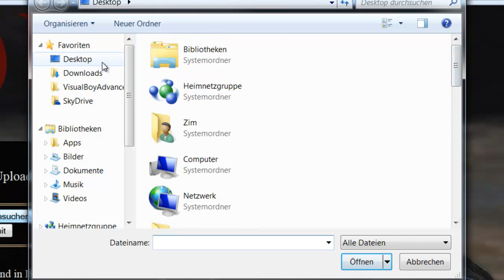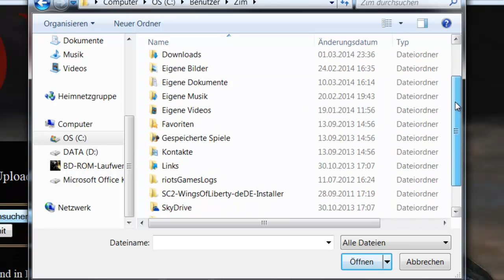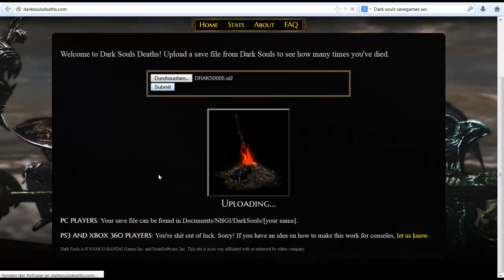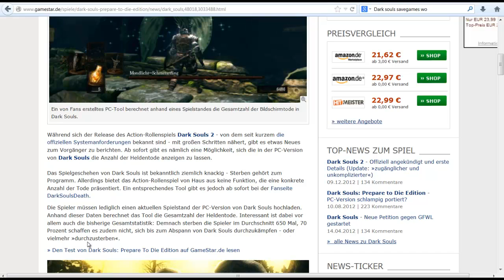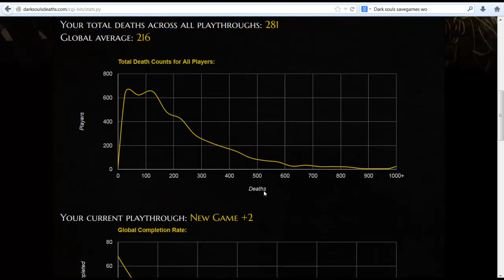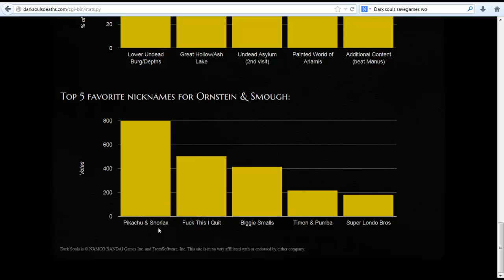Der KOI berechnet TODE ! In Dark Souls !